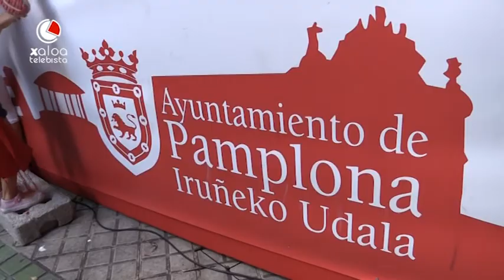Iruñeako Sanferminak 2017 Uztailak 10 Bertso Antzerki Musikatua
Bertso Antzerki Musikatua